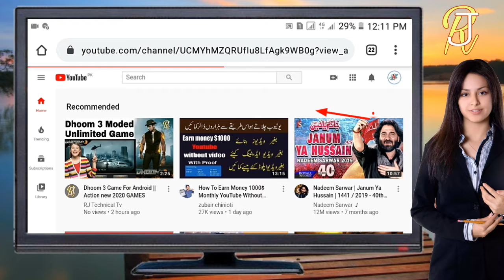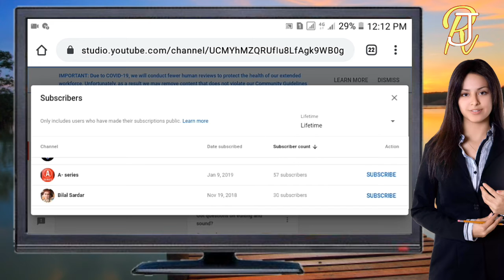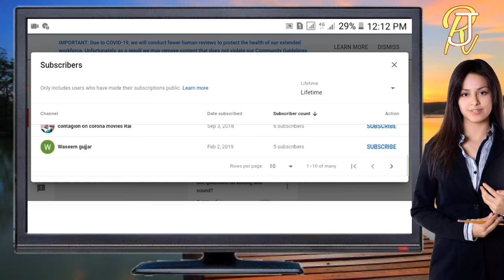how to see your subscribers on youtube || See Who SUBSCRIBE YOUR CHANNAL 2020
Hello Friends Welcome In

🔥🔥RJ TECHNICAL TV🔥🔥🔥

Aaj ke Iss video mein . main aapko bataunga ki Kis Tarah ham Apne  YouTube channel ke subscribers ko Dekhen.

Like And shara
Comments Any Questions

______________/LINKS\_____________________________

Tags Use.